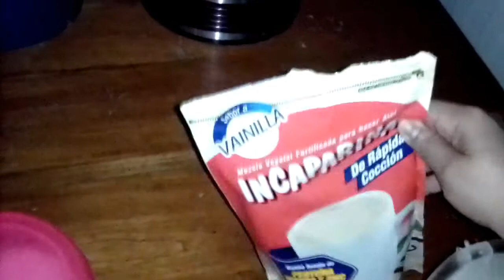Atolito para el frío🤤